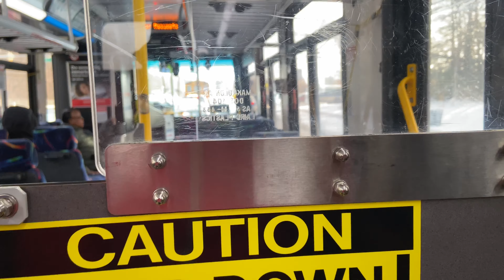WMATA 2006 New Flyer D40LFR 6212 on Route G14 Ride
A ride on a New Flyer D40LFR suburban on Route G14 to school during a snowy morning. The first video of the new decade and the first ride this decade. I was testing my iPhone 11 video quality and sound during this video with 4K on 60 fps which turned out really nice.

This is one of the few remaining D40LFRs at Landover with 6188, 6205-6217 the only one remains with the rest (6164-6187, 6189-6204) are all split between Shepherd Parkway, Bladensburg, Western, Southern Avenue, Four Mile Run, Andrews, and Montgomery divisions.

Taken 1/8/2020